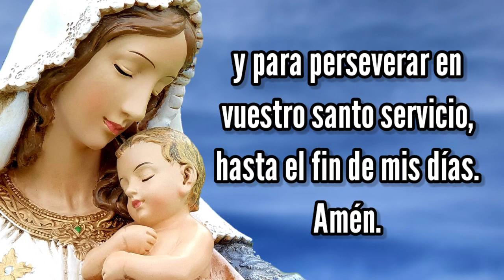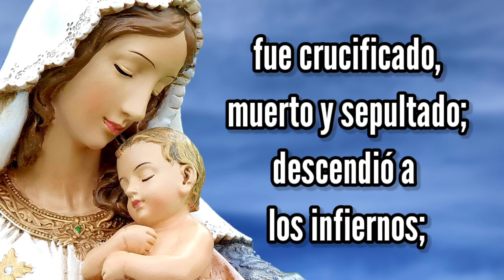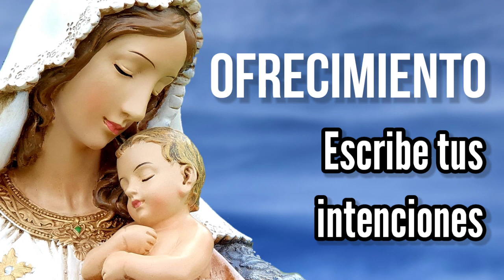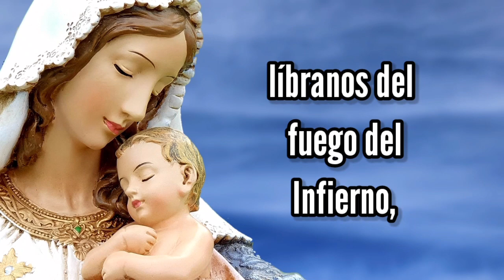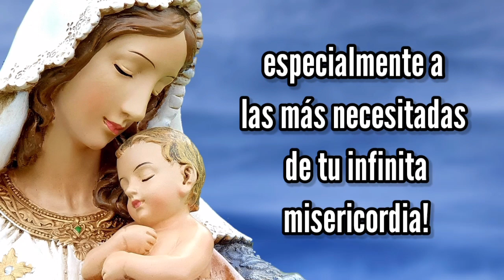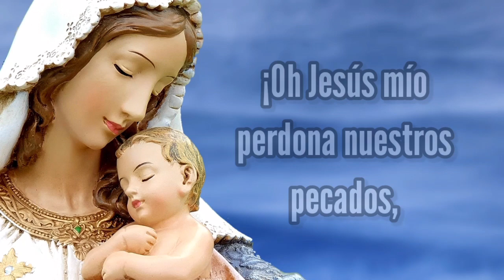Rosario de Hoy Viernes 24 de Junio | Misterios Dolorosos | Wilson Tamayo